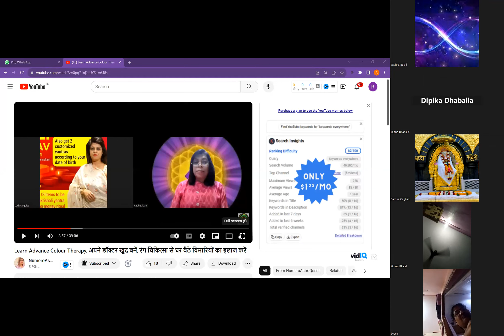LEARN MAGICAL KNOT & TALISMAN FOR HEALTH, WEALTH, & RELATIONSHIP. जादुई गांठ और तावीज़ बनाना सीखें।